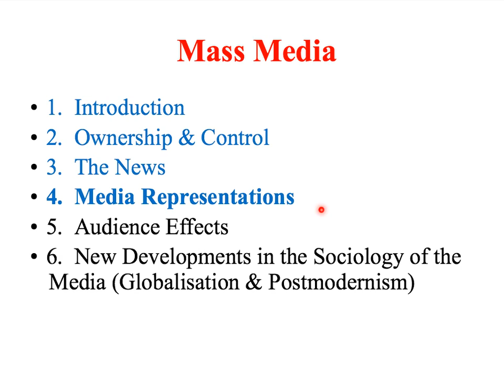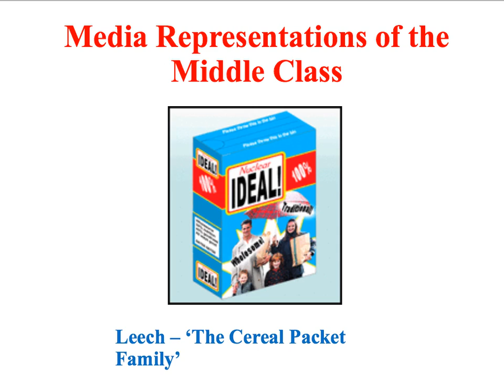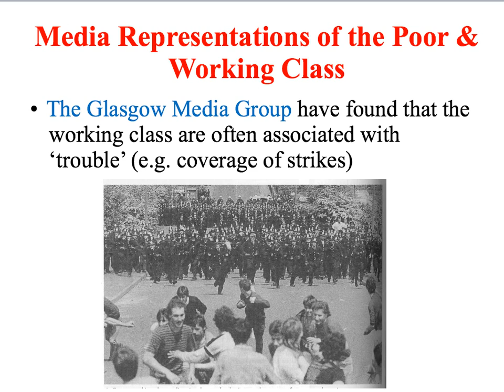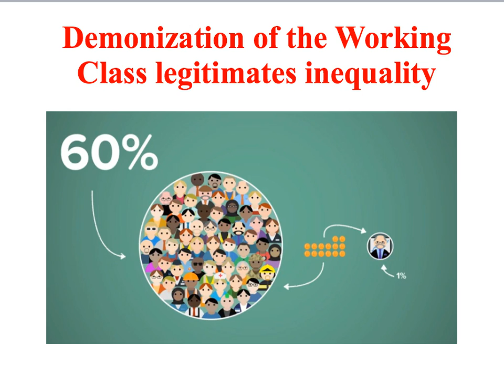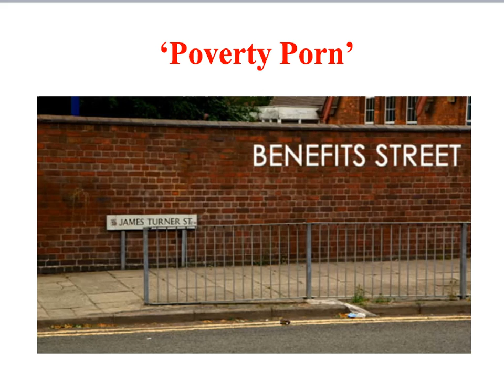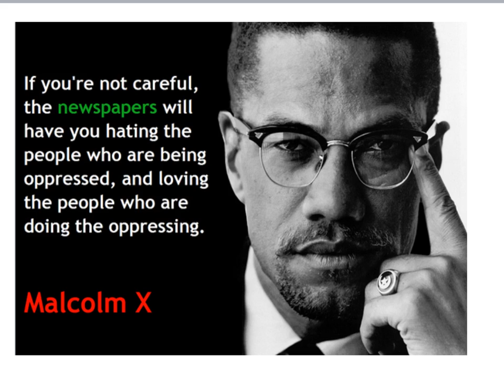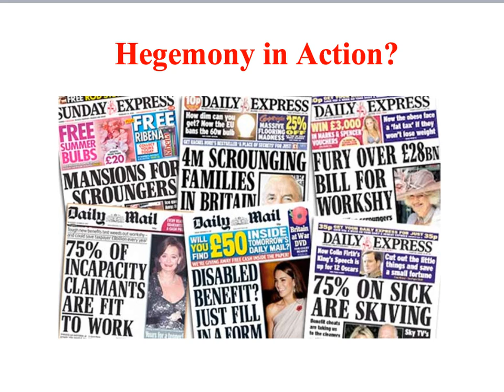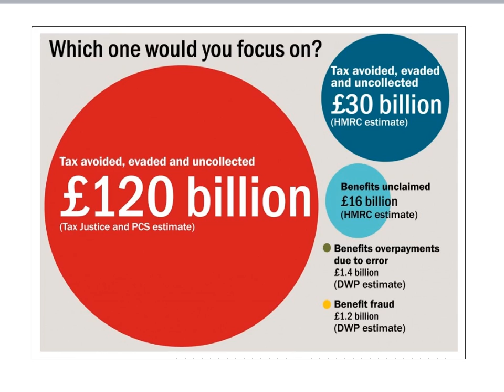C1: Media Representations of Social Class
This screencast explores media representations of social class. It has been created for component one of the Eduqas A level Sociology specification.